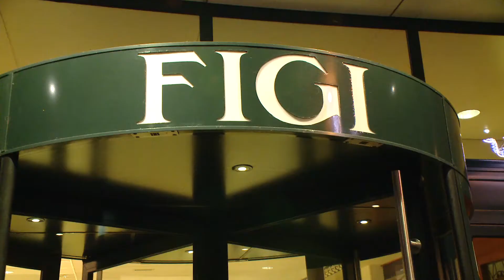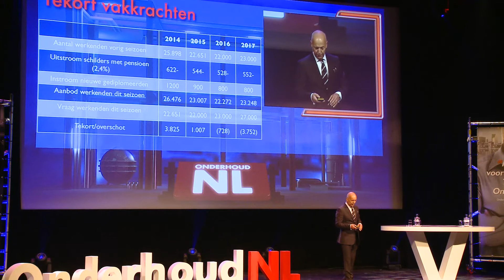Ondernemersdag 2015 impressie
Een impressie van de Ondernemersdag 2015 van Koninklijke OnderhoudNL, Figi te Zeist.